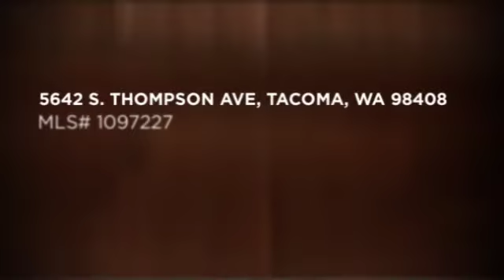Fantastic Home in Tacoma